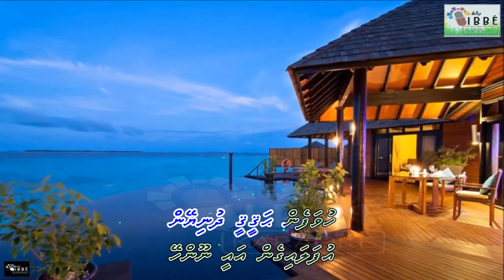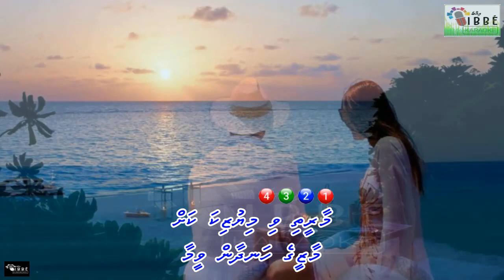UnmeeDh Kuramun Aie Rey Demo